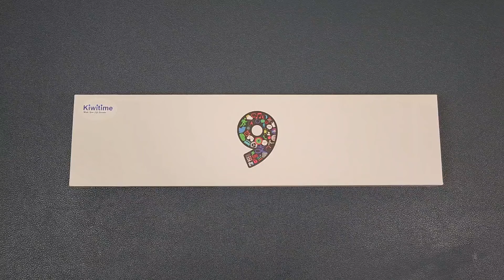KIWITIME H12 PRO Smart Watch Unbox-Hello Watch 3 Sister Model-4GB Local Music-Best Watch 9?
KIWITIME H12 Pro